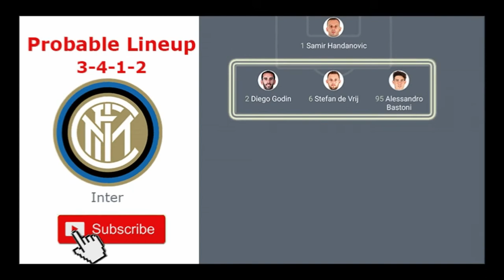Inter​​​ Probable Lineup Vs Getafe Probable Lineup Europa League Round 16 2nd 06/08/2020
The 2th match of the week is Inter Vs Getafe in the Europa League Round of 16.
Inter Vs Getafe Probable Lineup,
Inter Probable Lineup,
Getafe Probable Lineup